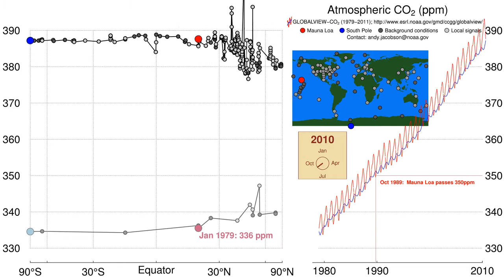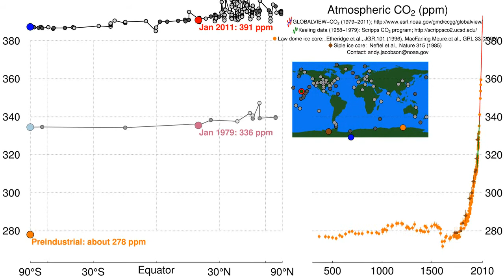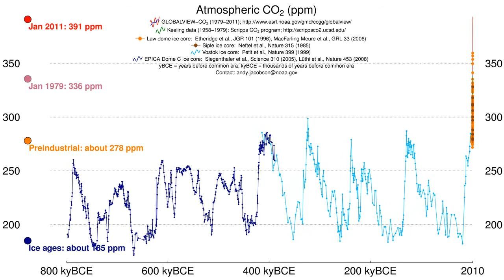CO2 Increase over time